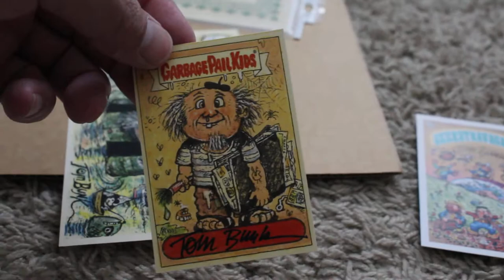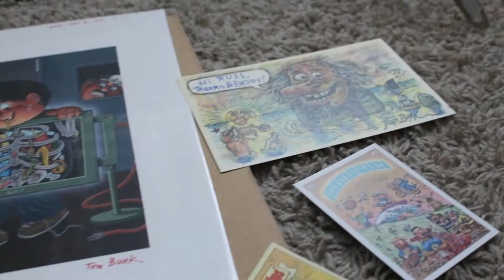ORIGINAL ART For TANNER SCANNER, ANS Garbage Pail Kids, by TOM BUNK